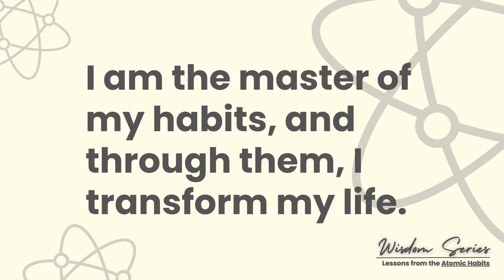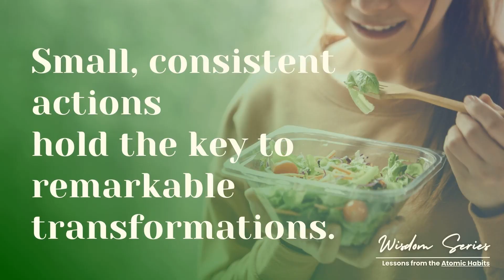Wisdom Series: Life Lessons from Atomic Habits by James Clear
Positive Prime is designed as a potent tool for vibrational healing and manifestation, helping to align your energy with your intentions. This alignment, often referred to as being "in the gap," enhances your ability to manifest desires with greater ease and effectiveness.

Our research underscores the transformative impact of Positive Prime content, which specifically synchronizes alpha and theta brain waves. These are key indicators of a flow state, a unique mental state at the intersection of alpha and theta waves, optimal for fostering creativity and focus. This synchronization is not only critical for enhancing manifestation but also promotes significant emotional and cognitive benefits. It shows that Positive Prime boosts positivity and effectively counters negativity, enhancing your overall mental environment.

Further supporting our findings, extensive studies spearheaded by Dr. Avinash Singh at the University of Technology Sydney (UTS), Australia, utilize cutting-edge technologies such as electroencephalogram (EEG), heart-rate variability (HRV), electrodermal activity (EDA), and eye-gaze tracking. These studies confirm that regular engagement with Positive Prime content can propel you into deeper flow states, enhancing problem-solving capabilities and performance to unprecedented levels.

By participating in Positive Prime sessions, you prime your brain to release a potent mix of neurochemicals, including dopamine and endorphins, enhancing both your mood and your overall effectiveness. This neurochemical boost is a key component of achieving and maintaining peak performance and well-being.

Explore the potential of Positive Prime today and start your journey towards enhanced well-being and peak performance.

Everyone at Positive Prime would like to thank all you beautiful souls who support us by using our powerful sessions, giving us your feedback, sending us your love and blessings, and participating in our programs.

Your support helps us to continue on our journey and mission to bring more peace and mindfulness into people's lives through Positive Prime. You make this journey more beautiful for us every day by watching these sessions.